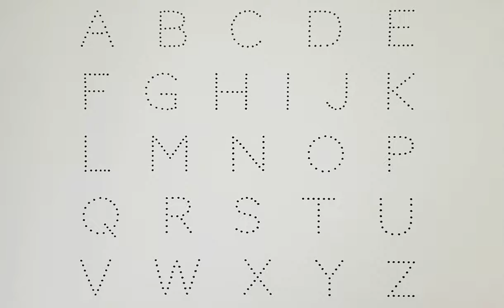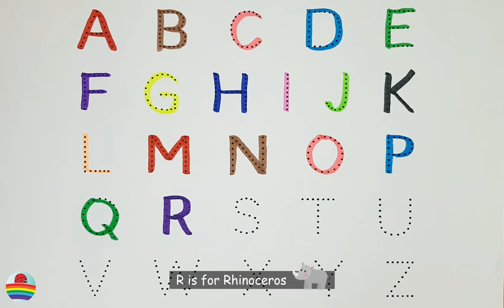Learn the Letters of the English Alphabet from A to Z